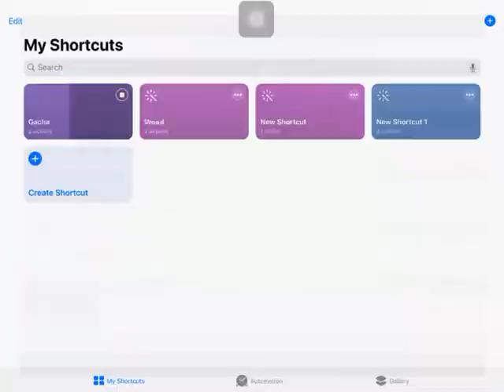How to make my OC {somebody suggested ^^}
Here is what you wanted